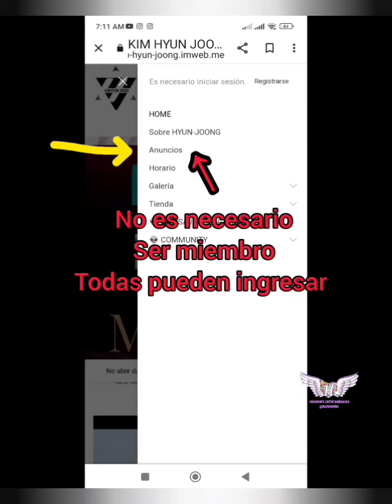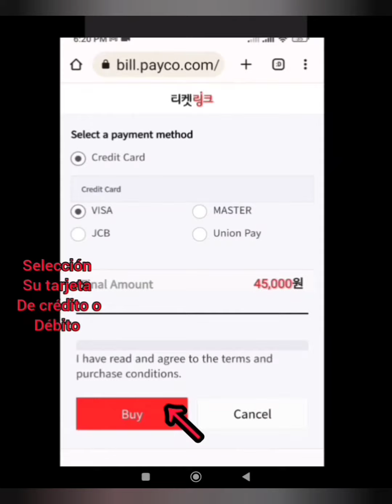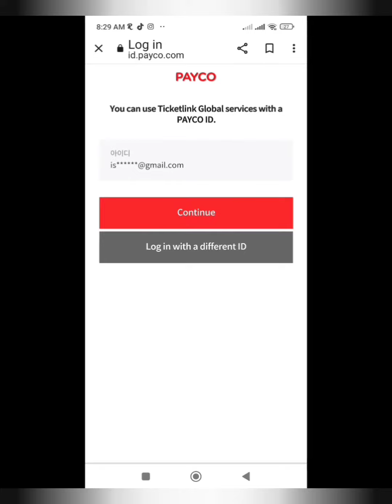COMO COMPRAR LOS BOLETOS PARA LA LET'S PARTY CON KIM HYUN JOONG JUNIO 3 DE 2023